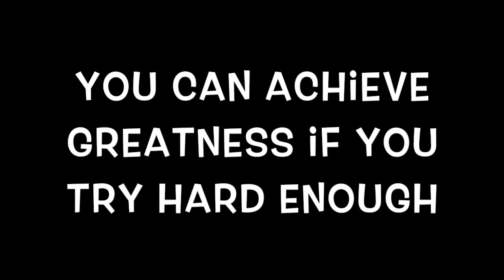Laura Sciberras's Exam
A video about how you can achieve more than you think you can in your everyday life!